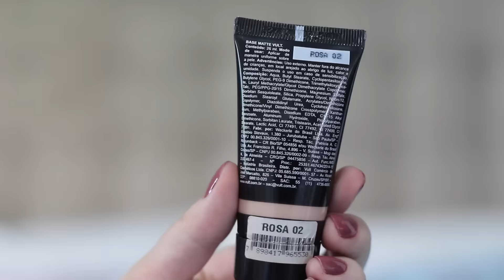PRODUTOS DA VULT que você precisa CONHECER!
Confiram um vídeo mostrando os meus produtos preferidos da Vult! Fiz a seleção dos que mais gostei e vim contar para vocês. Vamos falar de base matte, máscara para cílios, batom líquido matte, sombras, lápis preto e lápis iluminador de sobrancelha! Espero que gostem o/

♡ Snap: PRISCILASIMOES